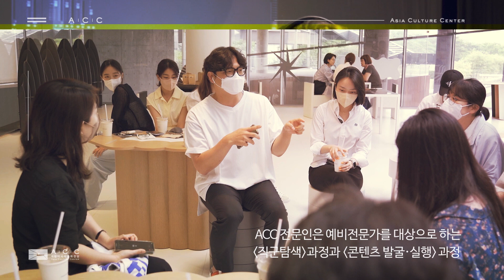[교육] ACC 전문인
[ACC 전문인]은 문화중심도시를 이끌 융합형 창의 인재 양성을 위한 교육프로그램으로, ACC와 지역 문화예술 현장, 전문가 등 다양한 인프라를 바탕으로 문화예술 현장에서 요구하는 실무형 인재 성장을 지원합니다.
[ACC 전문인] 은 예비전문가를 대상으로 하는 [직군탐색 과정] 과 [콘텐츠발굴·실행 과정], 그리고 전문가를 대상으로 하는 [예술인력 역량강화 과정] 으로 구성되어 있습니다.